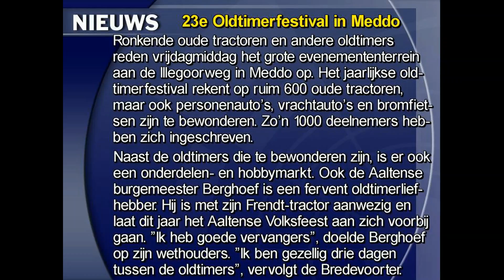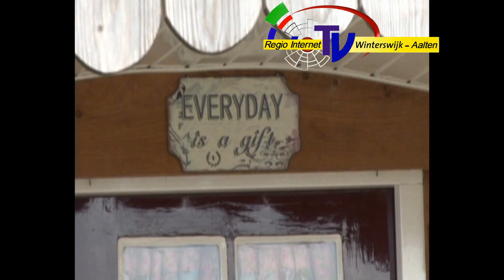Oldtimerfestival in Meddo